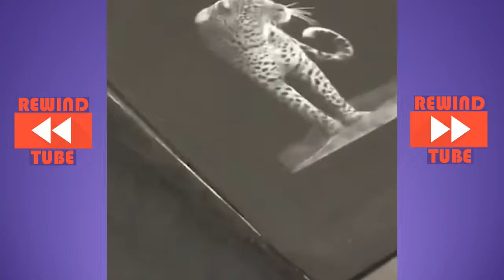Oddly Satisfying HD Video #17 ⚑